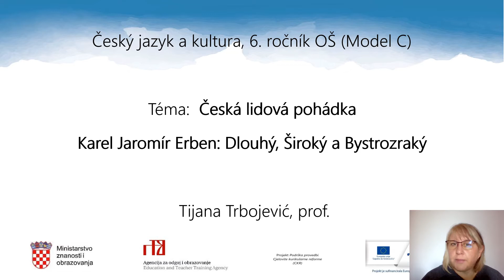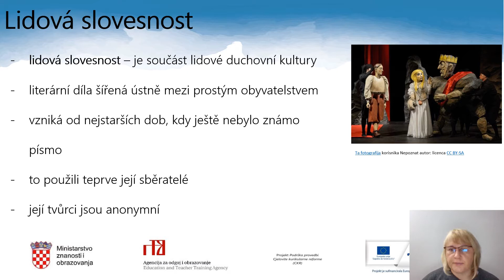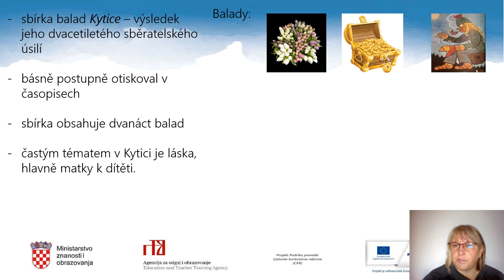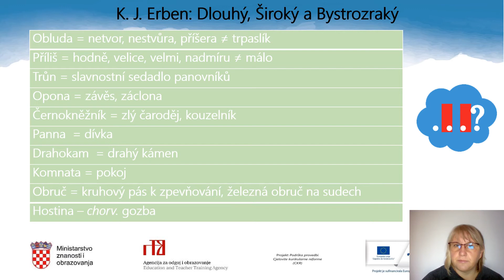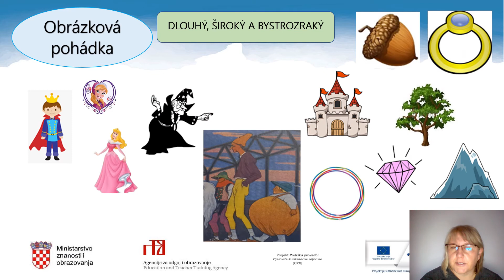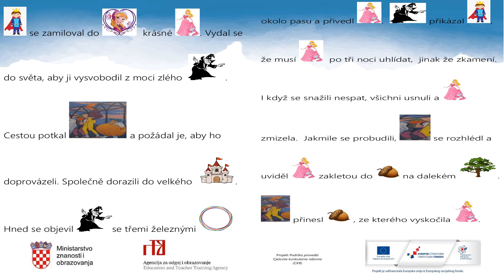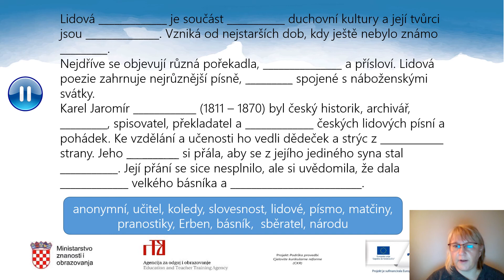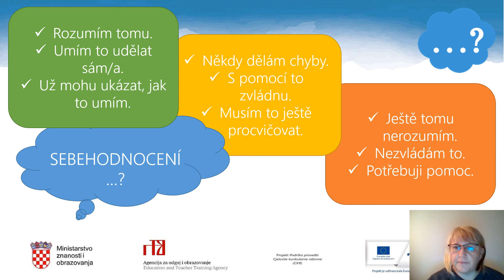Češki jezik i kultura 6. r. OŠ - Česká lidová pohádka - Karel Jaromír Erben: Dlouhý, Široký a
Češki jezik i kultura 6. r. OŠ - Česká lidová pohádka - Karel Jaromír Erben: Dlouhý, Široký a  Bystrozraký

Autor: Tijana Trbojević